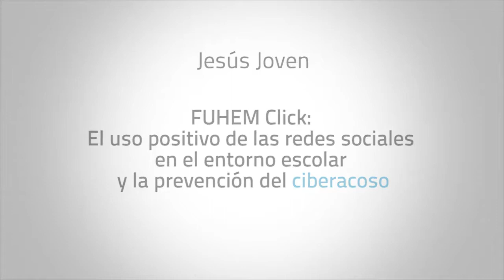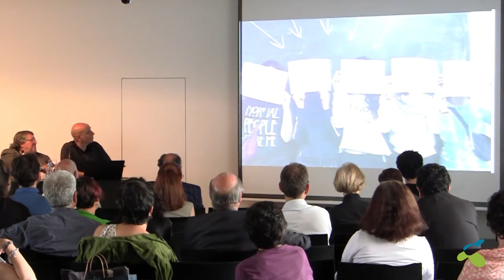Jesús Joven: Proyecto FUHEM Click: El uso positivo de las redes y la prevención del ciberacoso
Jesús Joven, Director del Colegio Montserrat, participó en la octava edición de las Jornadas "Arte, Educación y Ciudadanía" que este año trataban el tema del uso positivo de las redes sociales y la prevención del ciberacoso